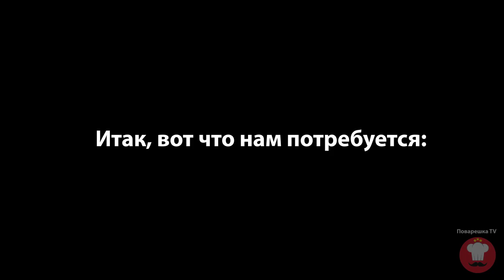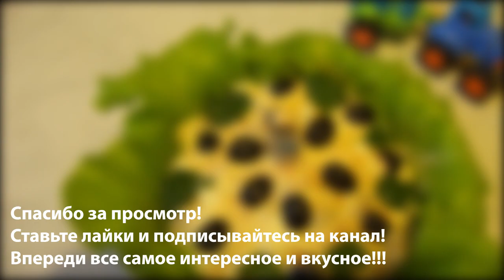Нежный салат. Готовим нежный салат "Необитаемый остров". Вкусный и легкий салат.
Готовим нежный салат "Необитаемый остров". Оригинальный салат, на вкус очень нежный. Легко и быстро приготовить. Интересный рецепт. Очень легкий и вкусный салат.

0:00 Вступление
0:09 Ингредиенты
0:56 Варим яйца
1:01 Варим филе
1:05 Нарезаем ингредиенты для поджарки
1:31 Готовим поджарку
1:58 Нарезаем грибы
2:12 Режем яйца
2:29 Добавляем поджарку
2:37 Нарезаем филе
2:47 Добавляем филе
3:03 Добавляем майонез
3:10 Выкладываем начинку на листья салата
3:28 Салат нежный "Необитаемый остров"готов!